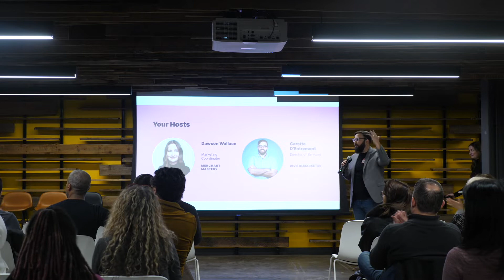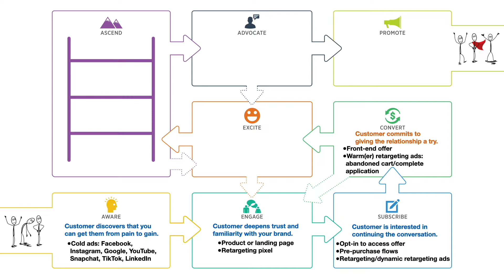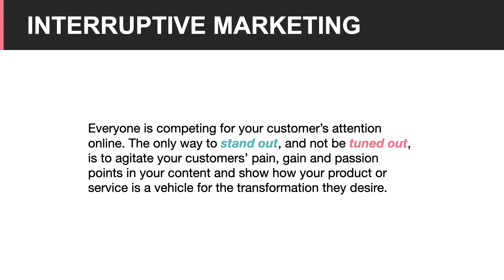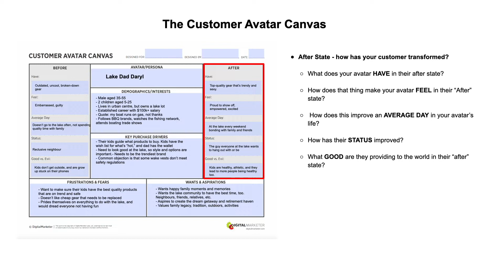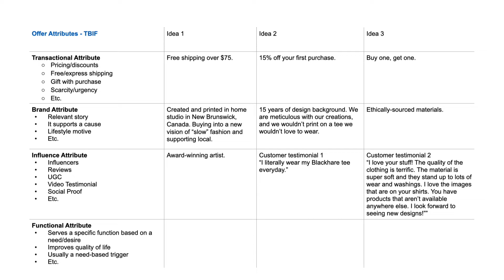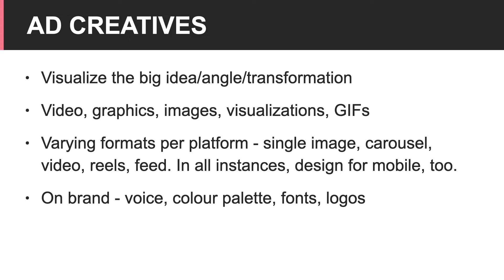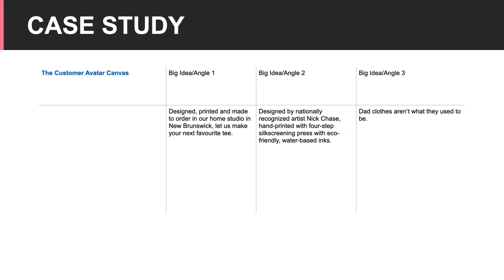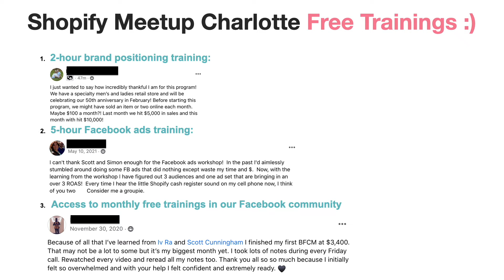Shopify Meetup Charlotte – March 9th, 2022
HIGH CONVERTING OFFERS

2:02 Scott Cunningham, Co-Founder @ Merchant Mastery

1:07:53 Privy is the eCommerce marketing platform for brands that need to grow NOW. You can add Privy to your store for Free, sign up for a 15-day free trial to get started today.

ECOM EXPERTS PANEL

1:09:30 Monique Morrison, Certified Digital Marketer & Trainer @ Jeronamo Digital Solutions Inc, Thomas McMillan Jr, Owner and Marketing Consultant @ Triple Digits Group, & Uzair Kharawala, Google Ads Strategist @ SF Digital Studios